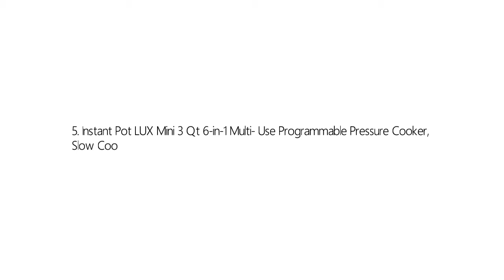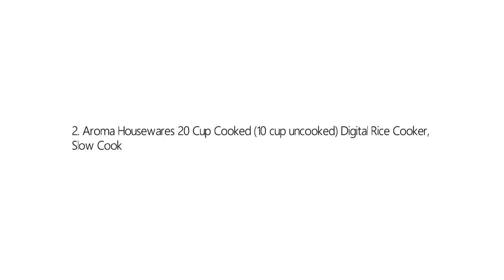Top 5 Best Rice Cooker 2020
5. Instant Pot LUX Mini 3 Qt 6-in-1 Multi- Use Programmable Pressure Cooker, Slow Cooker, Rice Cooker, Sauté, Steamer, and Warmer

4. Aroma Housewares ARC-954SBD Rice Cooker, 4-Cup
uncooked 2.5 Quart, Professional Version

3. Aroma Arc Rice Cooker and Food Steamer, 3-Cup

2. Aroma Housewares 20 Cup Cooked (10 cup uncooked) Digital Rice Cooker, Slow Cooker, Food Steamer, SS Exterior

1. Oster 6-Cup Rice Cooker with Steamer